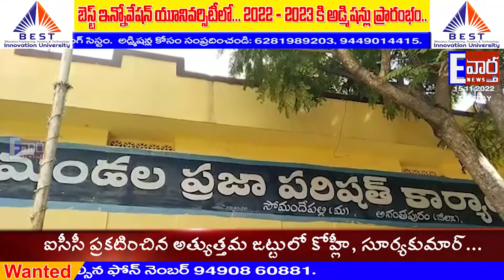సోమందేపల్లి ని స్వచ్ఛ పంచాయతీ గా మార్చడమే మా లక్ష్యం..//PKD//E vartha//